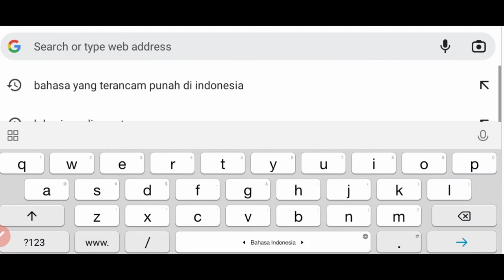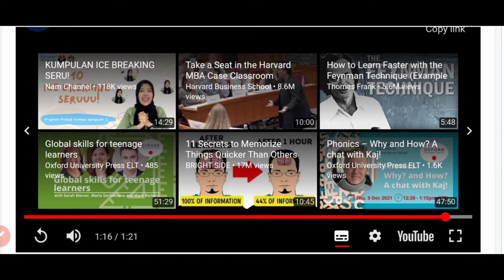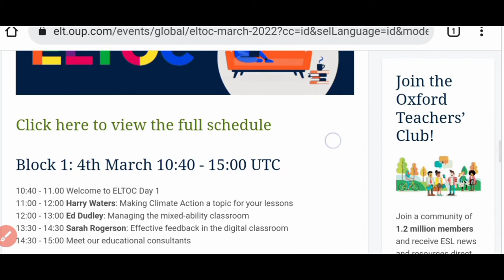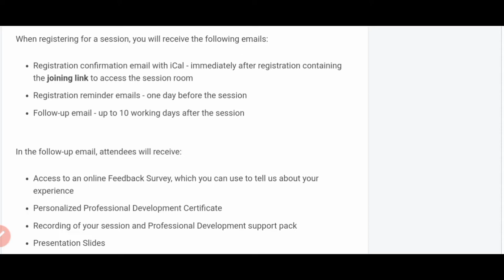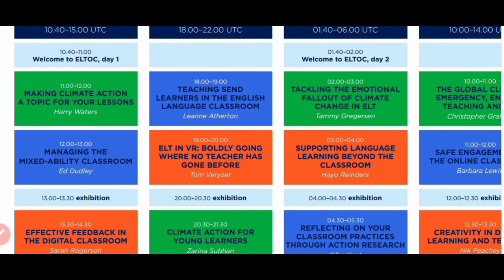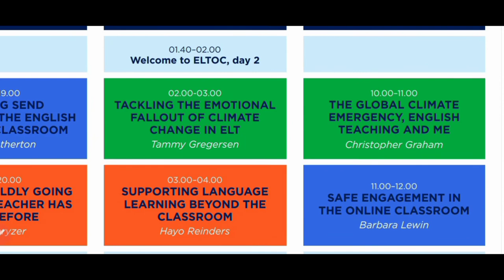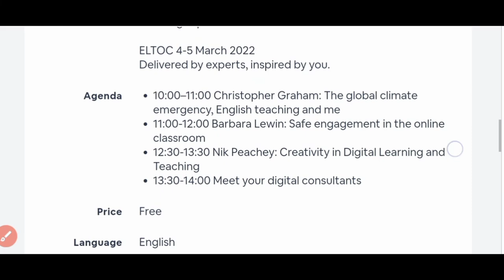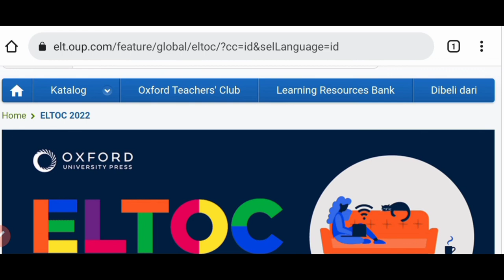KESEMPATAN EMAS DAFTAR EVENT ONLINE ELTOC 2022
Di video ini, saya berbagi informasi tentang ELTOC 2022 (English Language Teaching Online Conference) yang diselenggarakan oleh Oxford University Press. ELTOC merupakan salah satu event Pengembangan Keprofesian Pendidik terbesar yang diselenggarakn secara online. Event ini diadakan setiap tahun oleh Oxford University Press.

ELTOC memberikan beberapa fasilitas kepada peserta, antara lain:
1. Sertifikat bernama
2. Rekaman konferensi
3. Materi konferensi

Topik yang di-cover tahun ini meliputi: Digital Learning, Climate Action, dan Classroom Management.

Selamat mendaftar dan mengikuti ELTOC 2022. Semoga mendapat banyak tambahan ilmu dan ide-ide baru. Salam CoreInspiration...